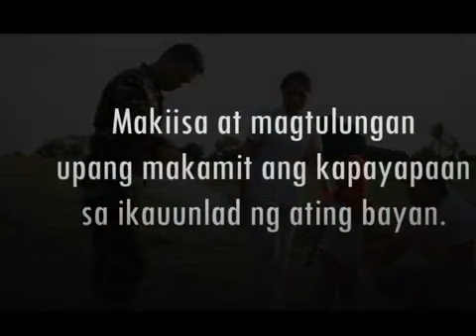KUMUSTA PILIPINAS 22 August 2018 Hosted by Katropang Lui Claudio